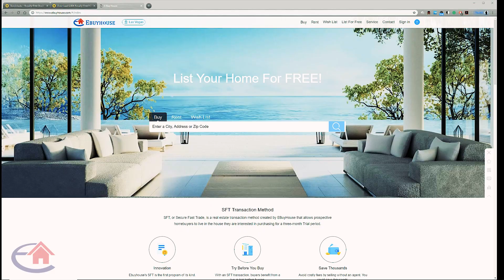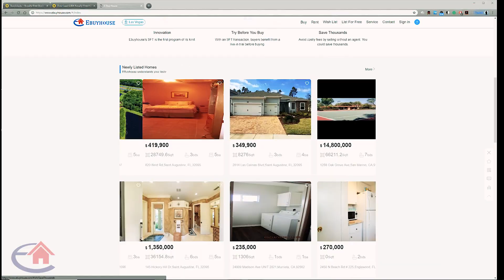Winning With EBuyhouse - Bowl That is Super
It's Big Game Weekend, learn how to win as a Real Estate Under Dog